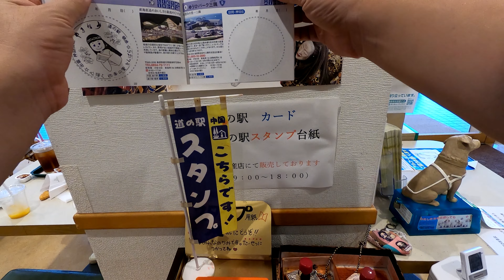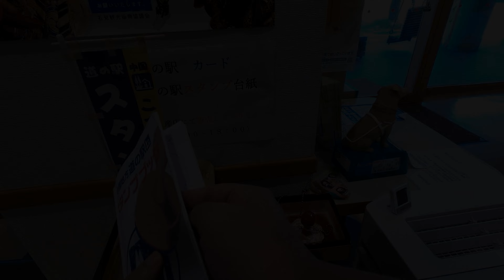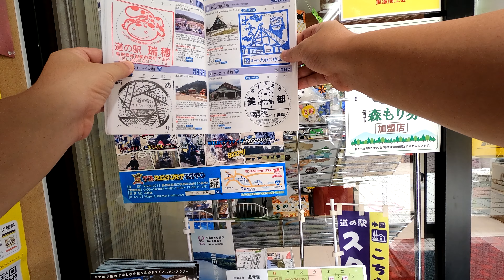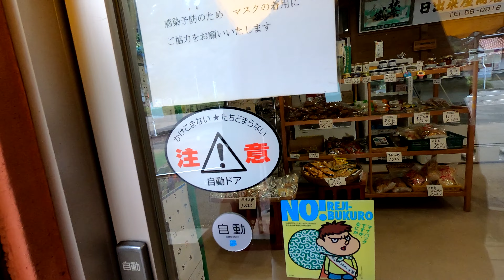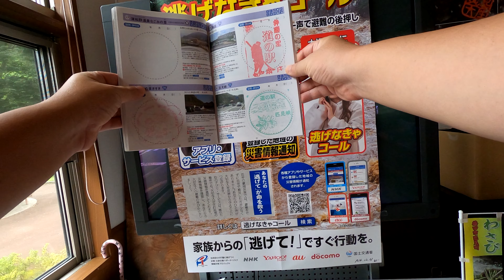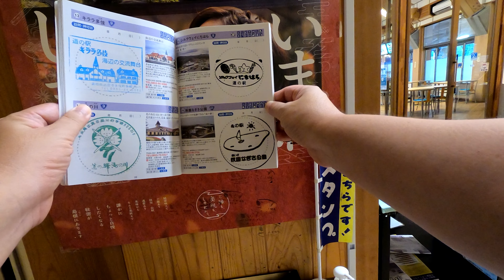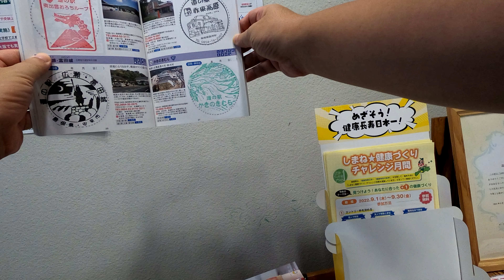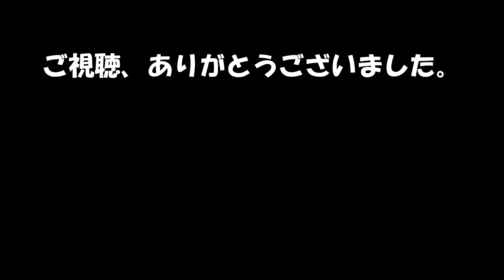道の駅スタンプラリー 2022 中国編 #3 山陰を西へ 後編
2022/9
今回は、島根県雲南市から島根県津和野まで日本海側を進んでいきます。今回は後編です
いい天気だったのが、急に天気が悪くなり最後には雨が…

スタンプを押した道の駅
ゆうひパーク浜田
ゆうひパーク三隅
サンエイト美都
匹見峡
シルクウェイにちはら
かきのきむら